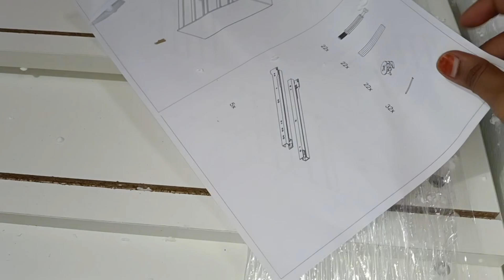Viki para Brand chest of drawers unboxing and Review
Sometimes I used vivov7 for My videos

HP laptop💕💕💕💕💕💕

DSLR camera 1500D💕💕💕💕💕💕💕